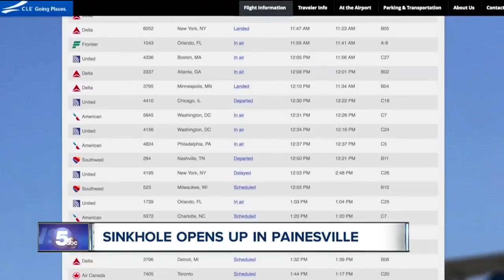News 5 Cleveland Latest Headlines | January 25, 12pm